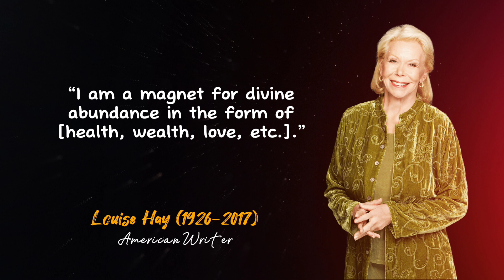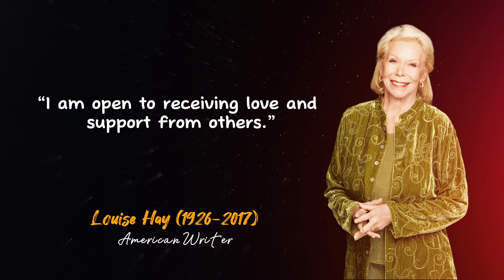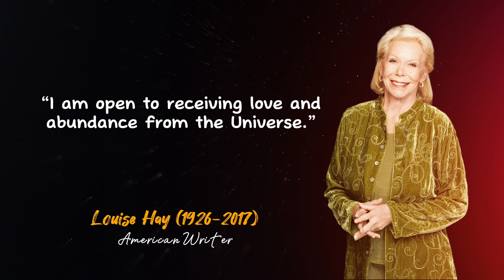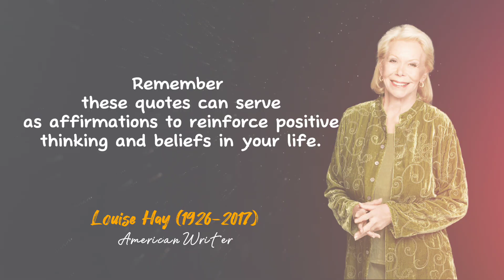Louise Hay || You will Always Get What You Expect ; Empowering Affirmations: Wisdom from Louise Hay.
Welcome to this uplifting video filled with inspiring quotes from the renowned author and motivational speaker, Louise Hay. In this collection of empowering affirmations, you'll discover words of wisdom that encourage self-love, positivity, and personal growth. Louise Hay's teachings have touched the lives of millions, and her messages continue to resonate with people seeking transformation and healing.

Let Louise's soothing voice and powerful words guide you on a journey of self-discovery and empowerment. These quotes are carefully curated to bring comfort, encouragement, and inspiration to your daily life. Whether you're facing challenges, seeking motivation, or simply looking to enhance your well-being, these affirmations will help you embrace the power of positive thinking and create a life filled with love, abundance, and joy.

Let her timeless wisdom spark a positive shift in your mindset and lead you towards a more fulfilling and happy life.

Subscribe to our channel for more motivational content, and don't forget to hit the like button and leave a comment below to share your favorite Louise Hay quote or how her affirmations have impacted your life. Together, let's spread love and positivity to make this world a brighter place.

Sure! Here are some tags for "YouTube Empowering Affirmations: Wisdom from Louise Hay":